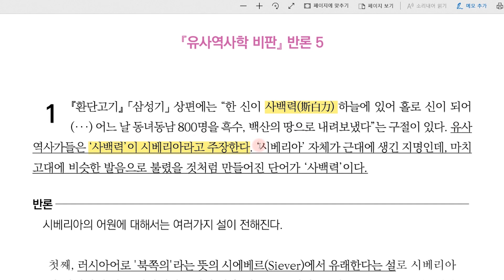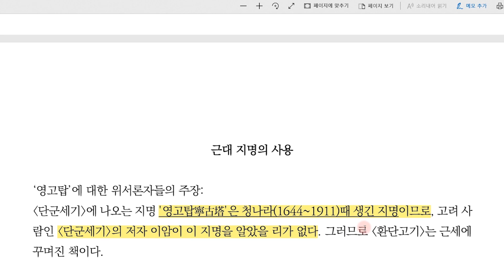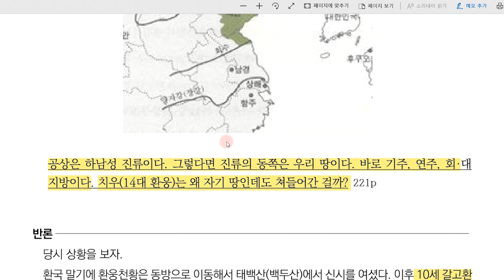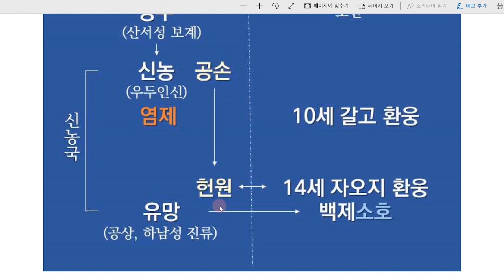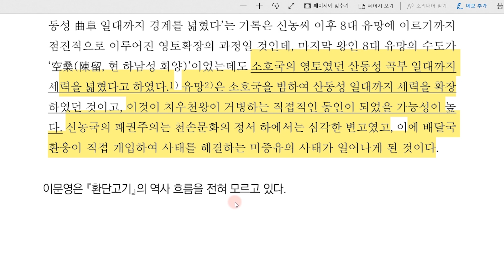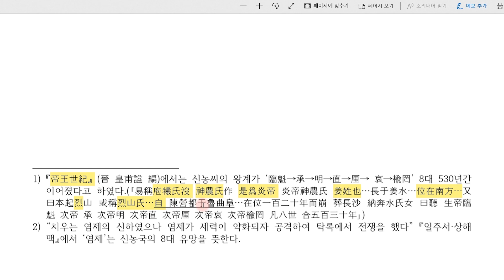환단고기의 근대지명과 치우천왕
유사역사학 비판 다섯번째
- 시베리아는 16세기, 영고탑은 청나라때 만들어진 지명이다?
- 잠청배는 청일전쟁때 만든 용어?
- 치우천왕과 황제헌원의 탁록대전 1